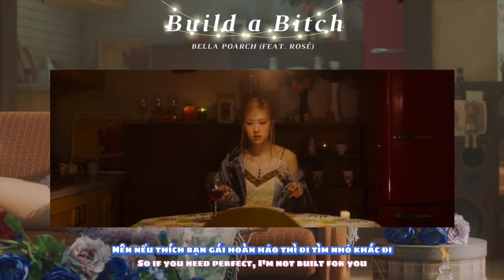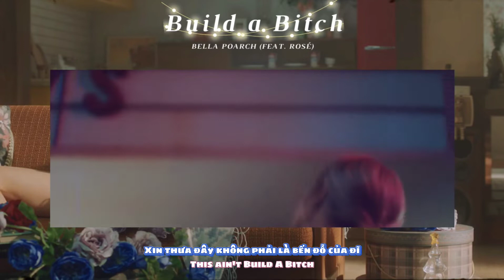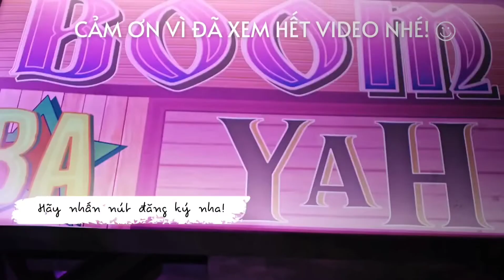[MV/Vietsub/Lyrics] Build A Bitch - BELLA POARCH & ROSÉ (BLACKPINK)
Rosé
Blackpink
Bella Poarch
2022
MV BLACKPINK
Shut Down
Pink Venom